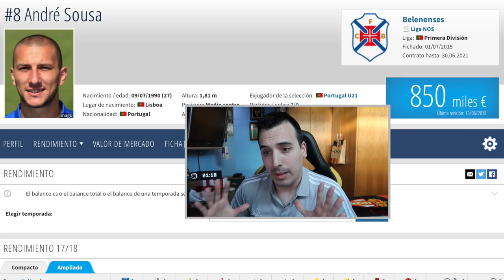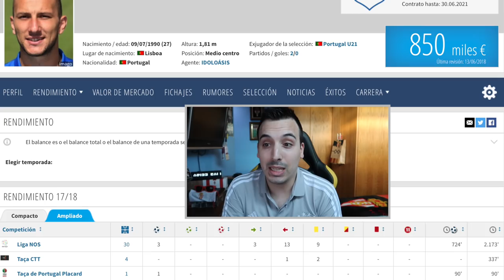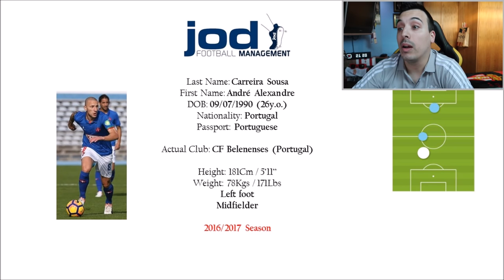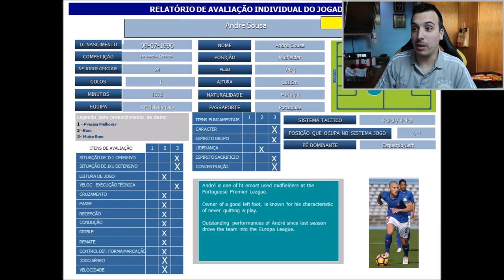ANDRÉ SOUSA | Primer fichaje de el Real Sporting de Gijón | Goles, pases, intercepciones...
Llega André Sousa al Real Sporting de GIjón.
Primer fichaje de la temporada 2018/2019.
¿No sabes quién es? Mirate este video ;)